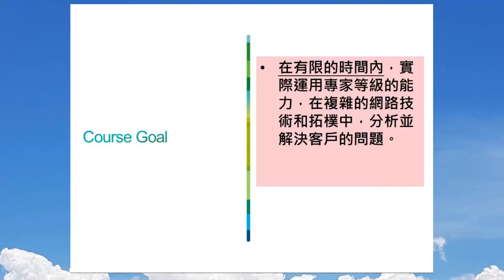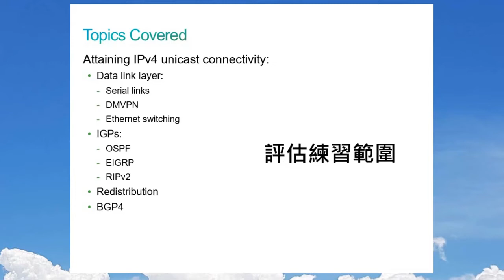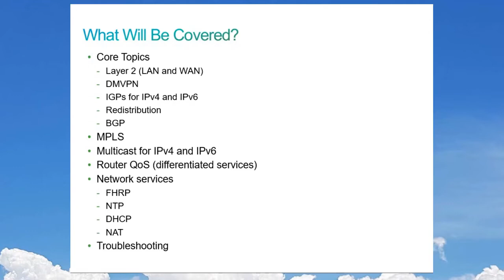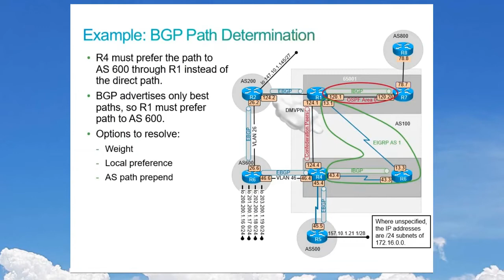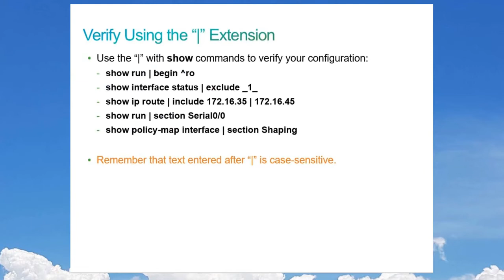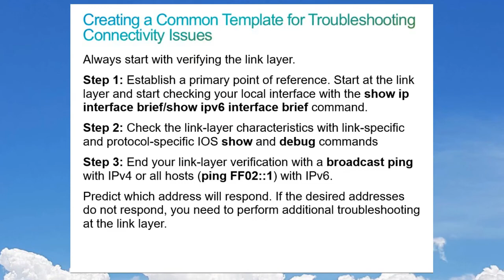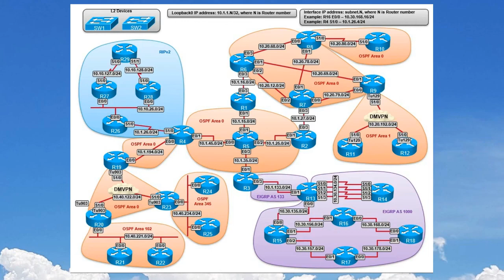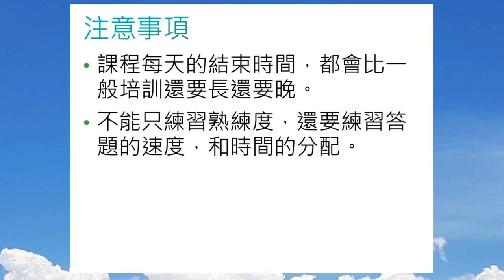Cisco CCIE考照實戰培訓班 洪李吉老師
此次遠距教學課程，主要是針對無法參加實體課程的同學所設計。由實務經驗豐富（超過十年以上網路經驗）的名師（洪李吉CCIE, CCSI）親自指導授課，每周八小時的真人課程與授課講師的互動，和實體課程的互動相同，課後並提供加強實機操作練習，線下和老師及同學群組討論，解決LAB疑難問題。遠距課程分二個階段，每一個階段各40小時，共計80小時，包含實體操作及考題練習，授課時間將近三個月，課程結束後，再額外提供三個月的實機練習，給準備參加通過 CCIE Lab 考試的同學，此為通過CCIE認證的最佳選擇途徑。